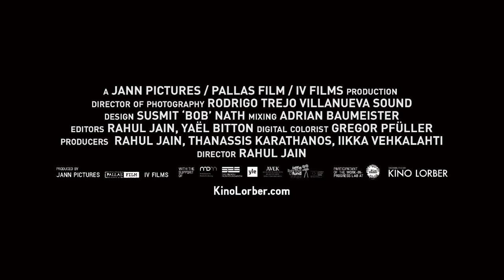Machines (2016) - Official Trailer (HD)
Director Rahul Jain presents an intimate, observantly portrayal of the rhythm of life and work in a gigantic textile factory in Gujarat, India. Moving through the corridors and bowels of the enormous and disorientating structure, the camera takes the viewer on a journey to a place of dehumanising physical labor and intense hardship, provoking cause for thought about persistent pre-industrial working conditions and the huge divide between first world and developing countries. Since the 1960s the area of Sachin in western India has undergone unprecedented, unregulated industrialisation, exemplified in its numerous textile factories. MACHINES portraits only one of these factories, while at the same time representing the thousands of labourers working, living and suffering in an environment they can't escape without unity. With strong visual language, memorable images and carefully selected interviews of the workers themselves, Jain tells a story of inequality and oppression, humans and machines.